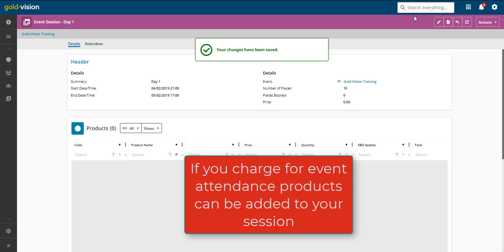How to create an Event Session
How to create a Gold-Vision Event Session